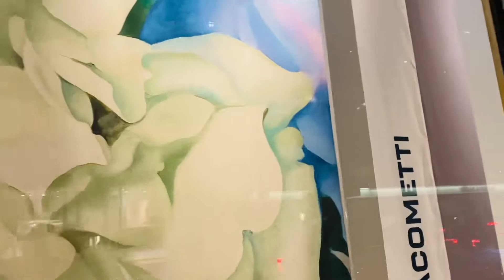13 novembre 2022